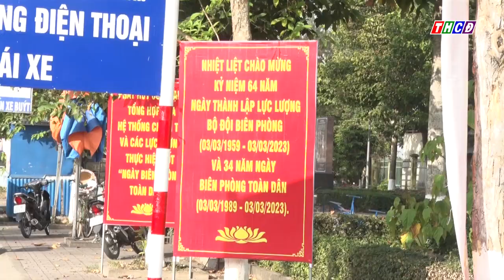XÃ VĨNH TẾ RỘN RÀNG CÔNG TÁC CHUẨN BỊ CHO NGÀY HỘI BIÊN PHÒNG TOÀN DÂN